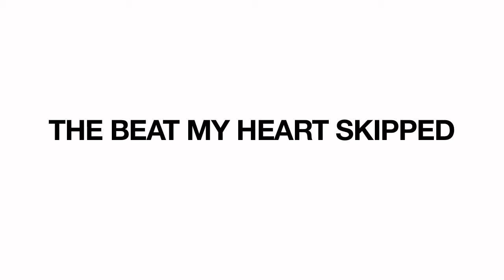Katrina Shore I&E 2011